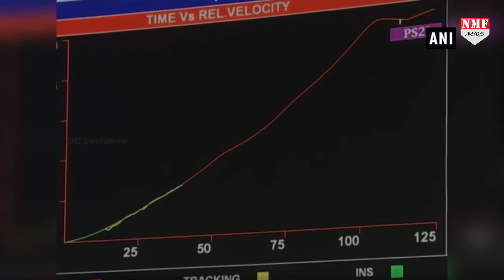Cartosat- 3 का ISRO ने किया सफल परीक्षण, अब पाकिस्तान की लगेगी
भारतीय अंतरिक्ष एजेंसी इसरो (Indian Space Research Organization - ISRO) ने 27 नवंबर की सुबह देश की सुरक्षा और विकास के लिए इतिहास रचा है. इसरो ने सुबह 9.28 बजे सैटेलाइट कार्टोसैट-3 (Cartosat-3) को सफलतापूर्वक लॉन्च कर दिया.